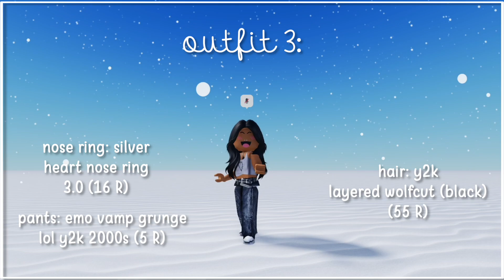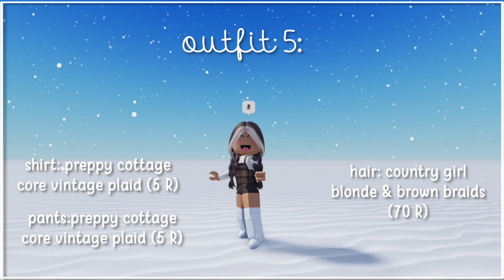80 Robux Outfit Ideas for Girls (with links) | roblox ♡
In this video you can find aesthetic roblox outfits for only 80 robux! These outfits are affordable and cheap, and they still look expensive!

bible verse to share: By this everyone will know that you are my disciples, if you love one another.  John 13:35 NIV ♡

outfit links:
outfit 1: